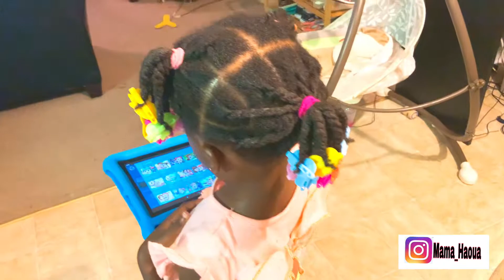Voici comment je prends soin des cheveux de ma fille.